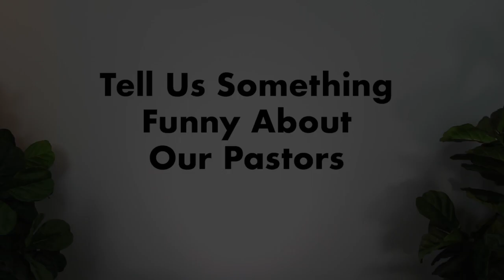Something Funny about our Pastors | Part 1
Our Life Legacy Team took some time out to tell us what makes them laugh about our Pastors.